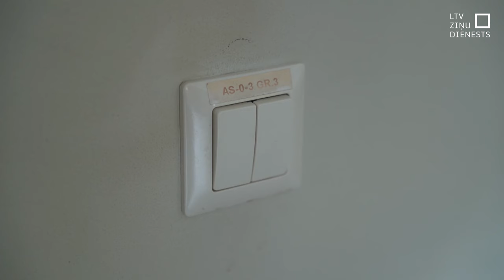Jelgavas Valsts ģimnāzijā jauns mācību gads; turpinās vētras seku novēršana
Pārplānotas stundas un mācību process, pielāgoti atsevišķi mācību kabineti, ne tik liela ēdienu izvēle pusdienās, bet kopumā Jelgavas Valsts ģimnāzija jauno mācību gadu sākusi pilnvērtīgi. Jūlija beigās piedzīvotie plūdi ģimnāzijai radīja lielus zaudējumus – vismaz 600 000 eiro apmērā.  Pašvaldība cer daļu līdzekļu skolas remontam atgūt no apdrošinātājiem un cer arī uz valsts atbalstu.